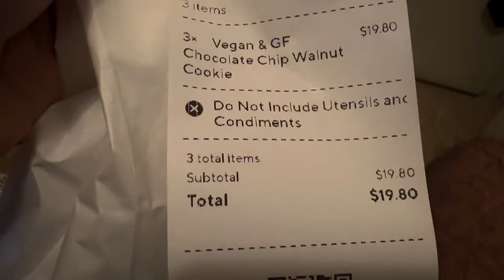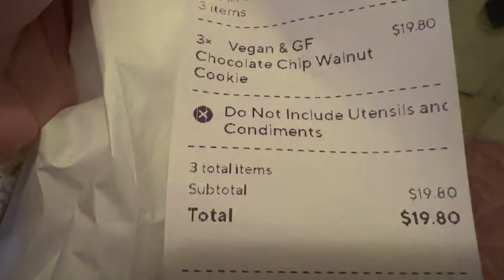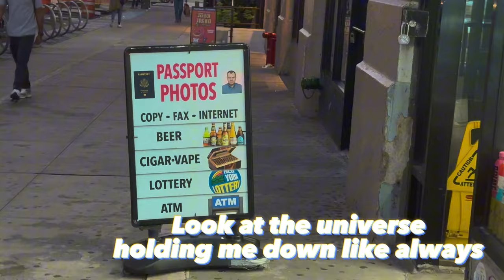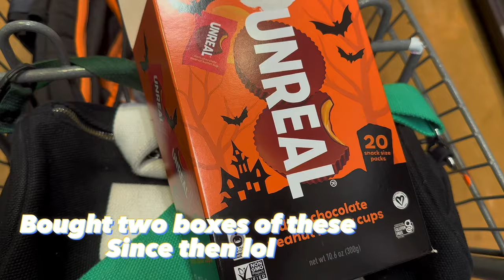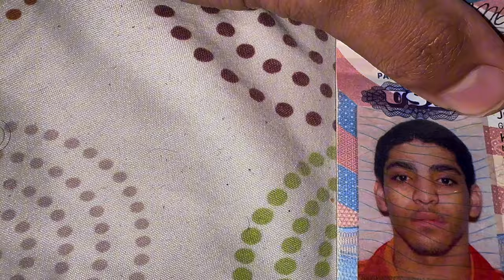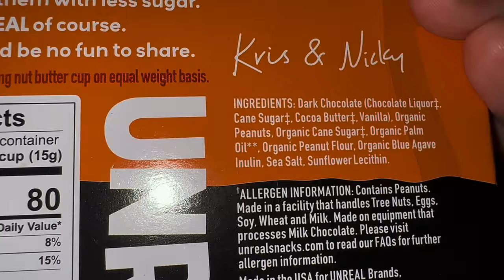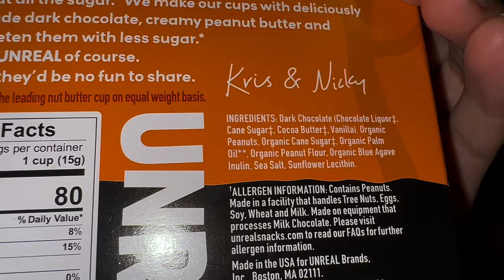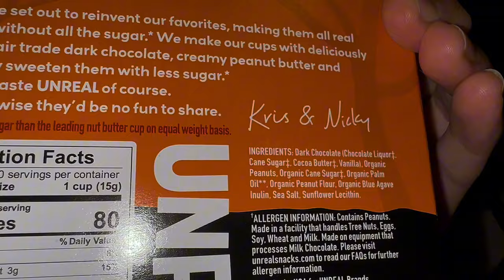Got my Passport in 48hrs! | Weekly vlog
Chapters
0:00 intro
0:11 French toast donut + Vegan Cookies + Procrastinating
3:24 Vegan Pasta
4:53 Jerk Plantain Pattie + Apple store
5:13 Vegan Boneless Ribs Rice Noodles
6:18 Dun-Well Donuts
7:46 We Outside
8:07 Passport Journey
9:33 Vegan Baconeggandcheese
10:21 Vegan Ital Stew
11:01 Picking up Passport + Cava + Trader Joe's
12:01 Passport picture Reveal + How to get your Passport
14:58 Creating woes
16:09 Outro

FOLLOW ME FOR UPDATES & NEW CONTENT!